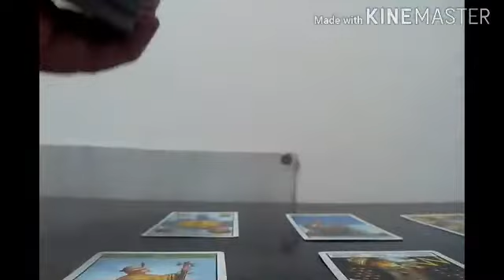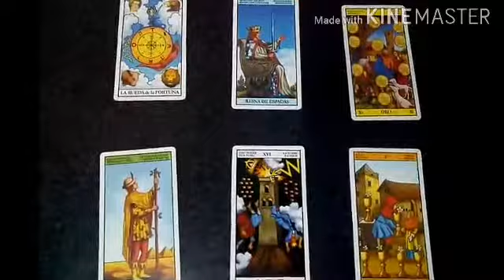Predicción Everton vs Aston Villa Premier League 2020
Tirada de tarot con cartas Rider para el partido correspondiente a la fecha N° 36 de la Premier League que se jugará este próximo jueves 16 de julio del 2020